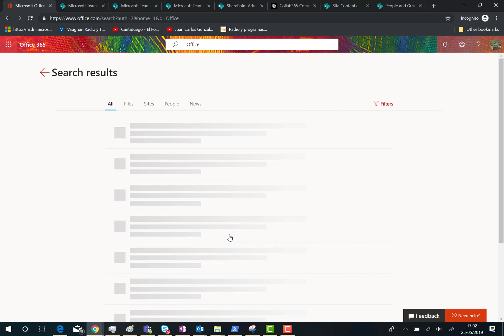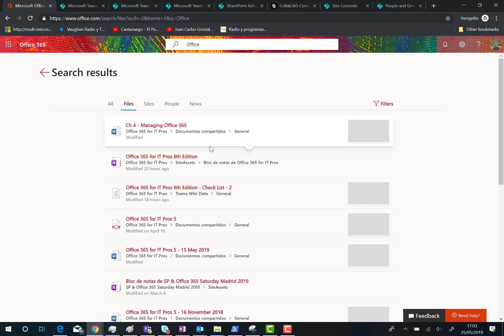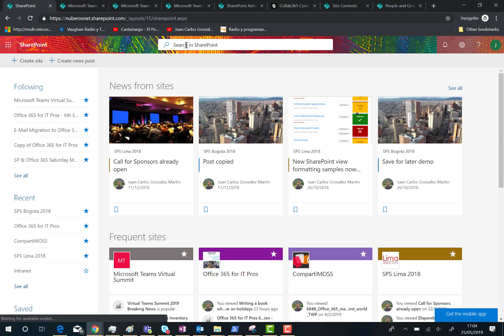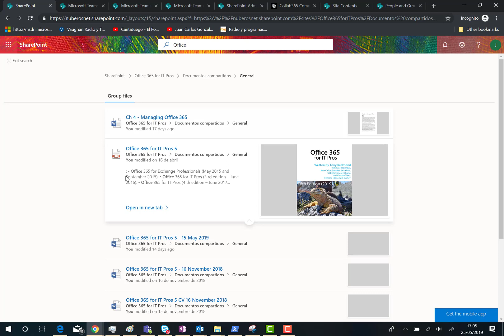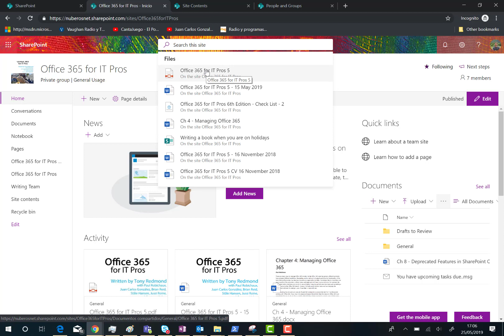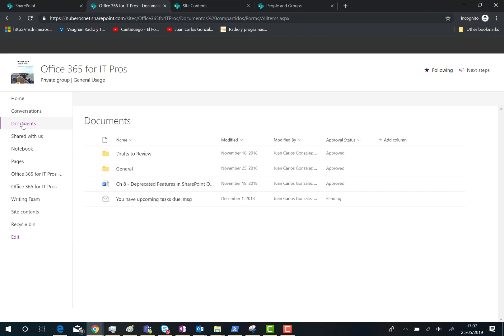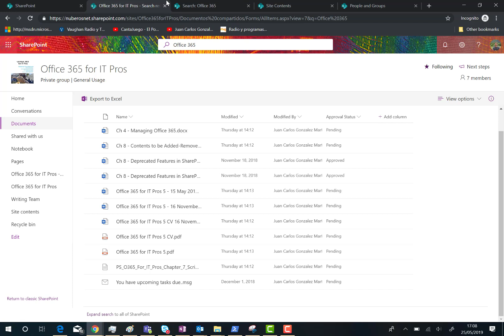Office 365 - Microsoft Search poco a poco llega a todo el tenant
En este video muestro como Microsoft Search está llegando poco a poco a todo el tenant de Office 365.